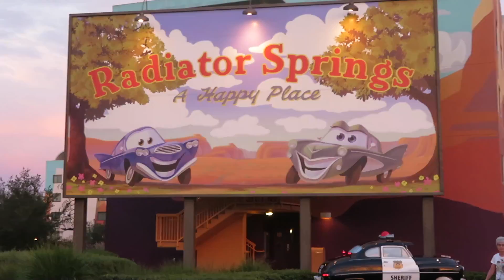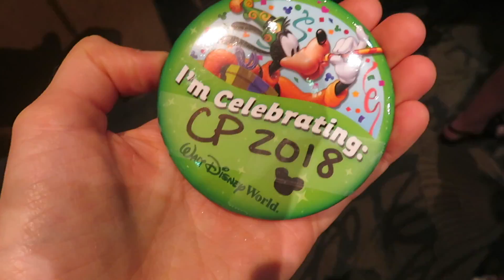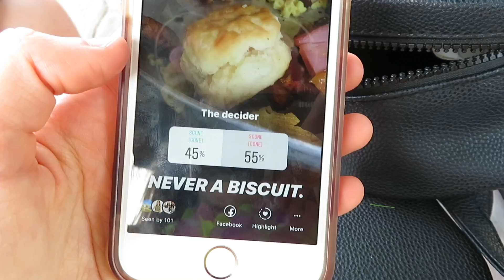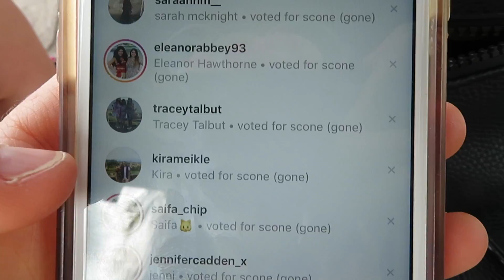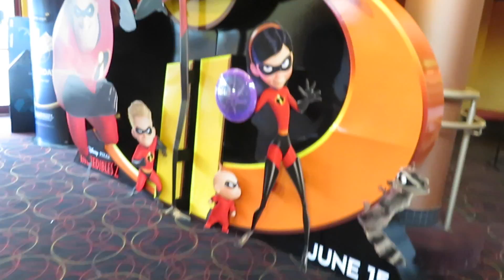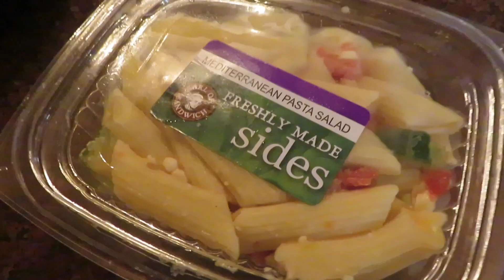TRAVEL DAY + OHANA BREAKFAST // DCP 2018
Hey everyone! In today's vlog I finally move to Orlando, stay at Art of Animation, go for breakfast at Ohana and then explore Disney Springs as well as my future work location!